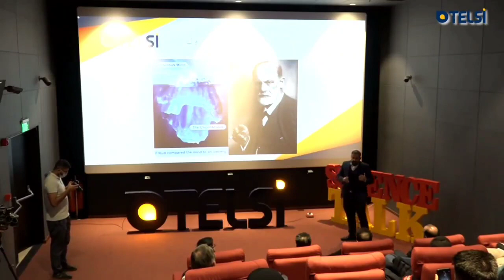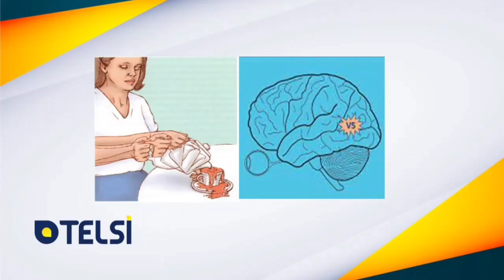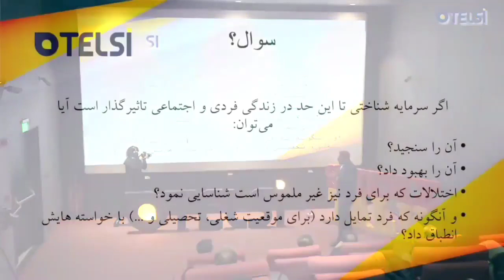امین نواب - سرمایه شناختی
در عصر اطلاعات نادرست و ادعاهای بی‌اساس که درکمان از جهان را تهدید می‌کنند، ما جنبشی را در جهت به چالش کشیدن باورهای غالب و افزایش پرسشگری افراد، آغاز نموده‌ایم. در رویداد تلسی تاک نخبگان برجسته گرد هم می‌آیند و تمام تلاش خود را می‌کنند که براساس آخرین پژوهش‌ها و تحقیقات با نگاهی میان‌رشته‌ای، دانش خود را در اختیار عموم قرار داده و کنجکاوی را در افراد شعله‌ور کنند

👇 در قسمت اول تلسی تاک، سخنرانی آقای امین نواب با موضوع “سرمایه شناختی” این‌گونه شروع می‌شود

موضوعی که من برای این جلسه انتخاب کردم این هست که  "سرمایه شناختی چیست و چرا سنجش آن برای ما اهمیت دارد؟"
چند مقدمه گذاشته‌ام و ساختار این پاورپوینت به این شکل هست که از کل به جز می‌آیم و دوباره از جز می‌روم و تمامی این مطالب را بسط می‌دهم.

شما احتمالا ایشان را می‌شناسید آقای زیگموند فروید، در روان‌شناسی شناختی خیلی استفاده‌ای ندارد ولی این موضوع را بدانید جالب است که ایشان بیشترین ارجاع علمی را در کل علم داشته‌اند که حول و حوش ۵۰۰ هزار بوده است حتی Einstein حول و حوش ۲۰۰ هزار ارجاع علمی داشته است.

خیلی از تئوری‌هایی که آن زمان گفته‌اند الان استفاده نمی‌شود ولی یک حرفی زده‌اند که برای ما بسیار مهم هست، حرفشان این هست که ما را به یک کوه یخی تشبیه کرده‌اند که مقدار زیادی از آن کوه یخ را نمی‌بینیم و اصطلاحا زیر سطح آب قرار دارد، و نکتهٔ مهم سر این هست که در دورانی که شکوفایی علمی داشتیم، فیزیک کوانتوم آمد، کارهای Einstein و نسبیت و... آمد، فروید حرفی زد که همه را در بهت فرو برد و ما خیلی از موضوعات را فهمیدیم، ولی یک موضوعی مانده که هنوز متوجه نشده‌ایم و آن موضوع این هست که ما هنوز خودمان را خیلی خوب نمی‌شناسیم و این نتیجهٔ حرف‌های آقای فروید بود که بسیار برای ما مهم هست که بیشترین موضوعی که برای ما ناشناخته مانده است خودِ ما هستیم که نمی‌دانیم چه خبر هست و چه اتفاقی در حال رخ دادن هست.

یک پیش‌درآمد تاریخی در نوروساینش خدمتتان بگویم. این آقایی که می‌بینید فینیاس گِیج هست که یک کارگر بود و حول و حوش ۱۰۰ سال پیش در راه‌آهن کار می‌کرد. به خاطر یک انفجاری که پیش آمد یک لوله‌ای از قسمتی از صورتشان وارد شد از پشت چشمشان بالا رفت و رد شد. لوله رو وقتی در آوردند این فرد زنده ماند...

💬 شما در مورد این سخنرانی چه فکر می‌کنید؟ حتما نظر خود را با ما به اشتراک بگذارید

💡 تلسی تحول فکری ایرانیان